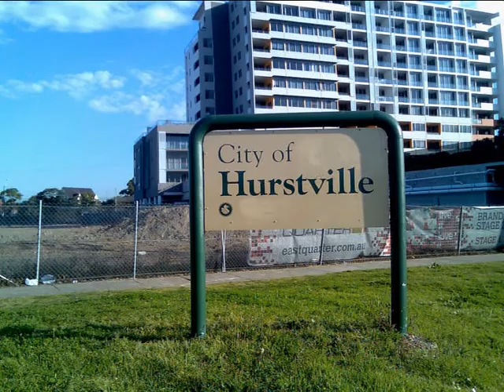Tour de Hurstville Trailer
This is a trailer for the long awaited Tour de Hurstville.

In Tour de Hurstville, I go around the city of Hurstville and explore the area. This is just a trailer and the full Tour de Hurstville is coming soon.

Keep your eyes peeled!